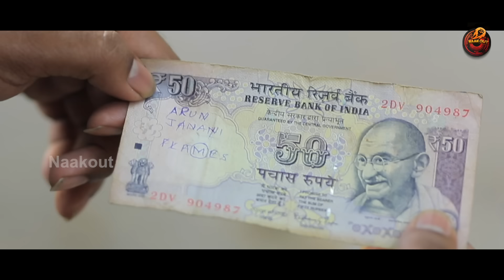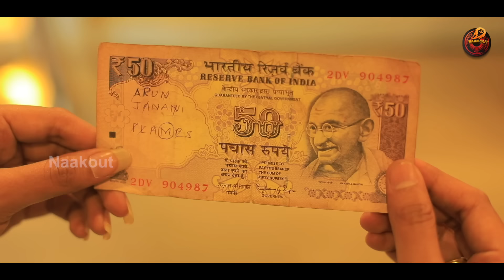Mudhalum Nee Mudivum Nee | ft. Reshma Prasad, Vickey.G, Vishwa | Allo Media | Naakout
Allo Media Presents " Mudhalum Nee Mudivum Nee "  ft. Reshma Prasad, Vickey.G

Crew:

Cast -  Reshma Prasad,  Vickey .G, Vishwa, Sumithra Devi, Praveen Lokesh

Written & Directed - Shoban Vincent

Cinematography Team  -  Sasi kumar.Ci.Mu, Coolie SoundherRajan,
 Naveen Kumar

Editing :  Deepak anto V

 Director Team  :  Sadhasivam SenthilRajan,  Sabrishwaran,  Raju,  Naavarasan

Poster Design : Jeevanandham. DJ

Executive Producer : Karthick bala, Bala

Social Media Manager  : Vijay Kumar

CFO : Vishwa

Channel Head : Raja S